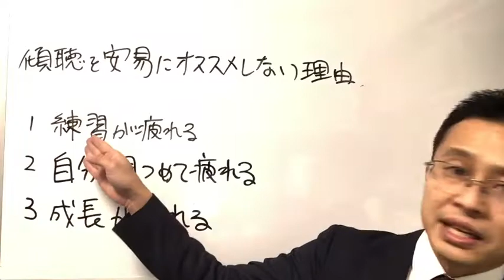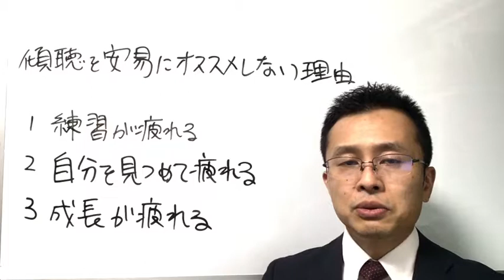『傾聴を安易におすすめしない理由』３ポイントオンライン傾聴講座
※１~２日で濃い傾聴学習をしたい方におすすめ

※資格が欲しい方、再受講し反復学習したい方におすすめ

※傾聴を問題解決につなげる相談スキル（カウンセリング）を学びたい方に最適

★傾聴に限らず、聴き方、相談の受け方、
コミュニケーションに関するご質問を以下の
フォームでお受けしています！